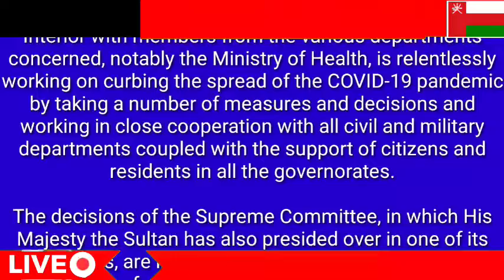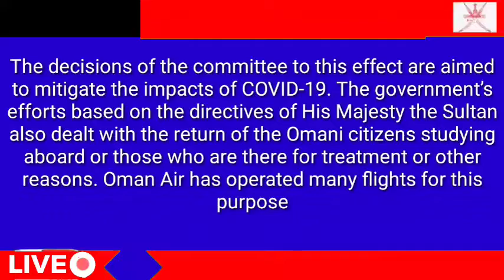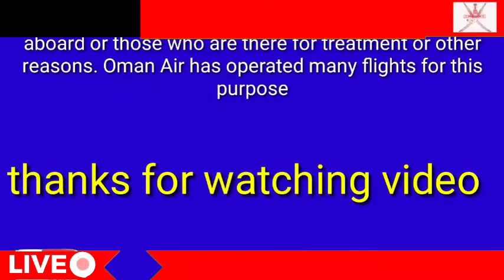Oman news Oman Government No efforts will be spared in fight against COVID-19, says His Majesty